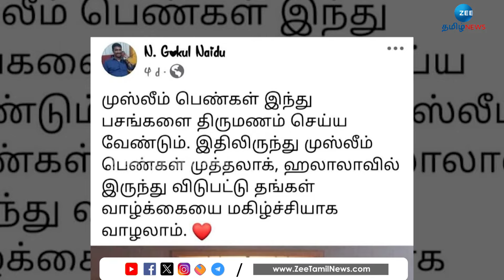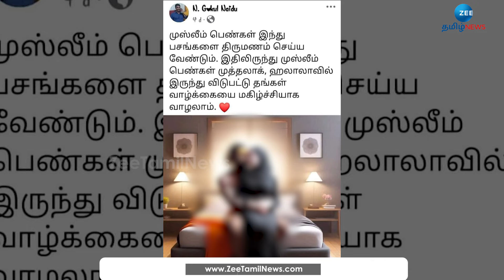BJP executive arrested | சென்னையில் இஸ்லாமிய பெண்களை மோசமாக சித்தரித்த பாஜக நிர்வாகி கைது!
சமூக வலைதளங்களில் இஸ்லாமிய பெண்களைப் பற்றி  தவறாக விமர்சித்ததாக சென்னை பாஜக கிழக்கு மாவட்ட செயலாளர் கைது செய்யப்பட்டுள்ளார். இந்த சம்பவத்தின் பின்னணி என்ன? என்பதை காணலாம்.